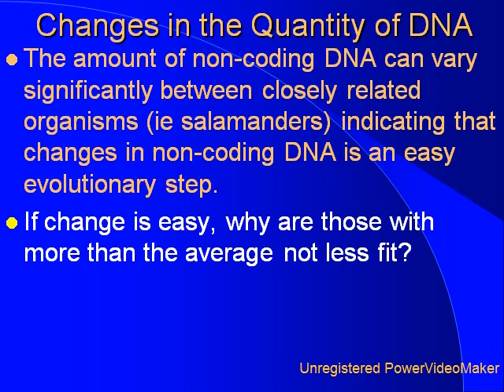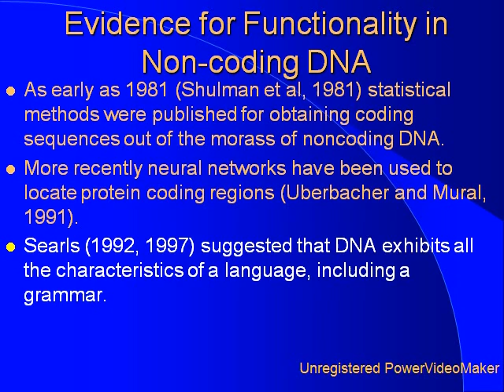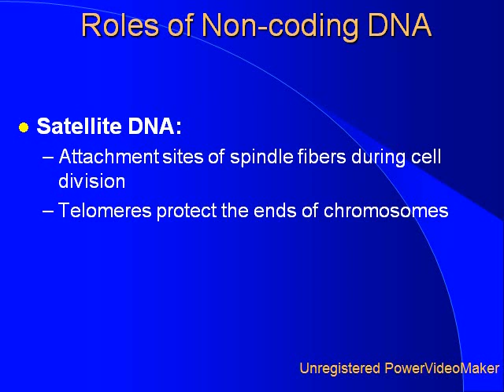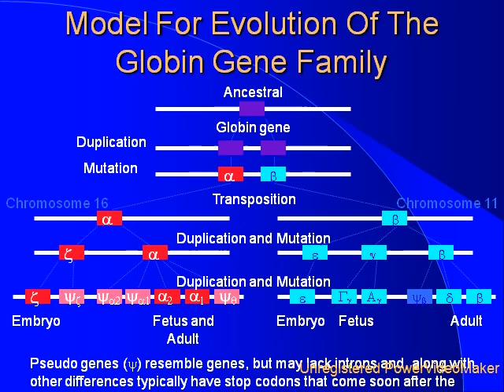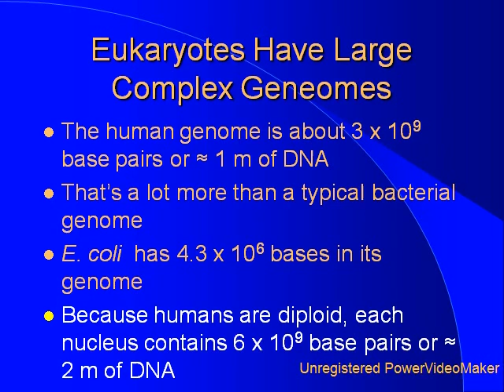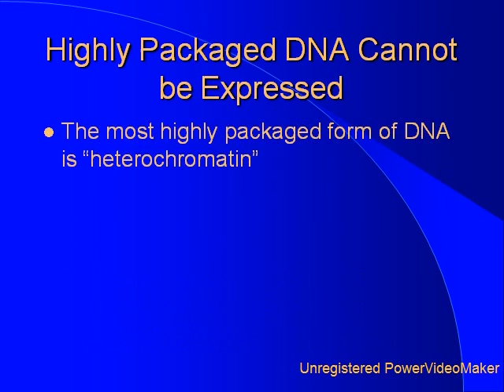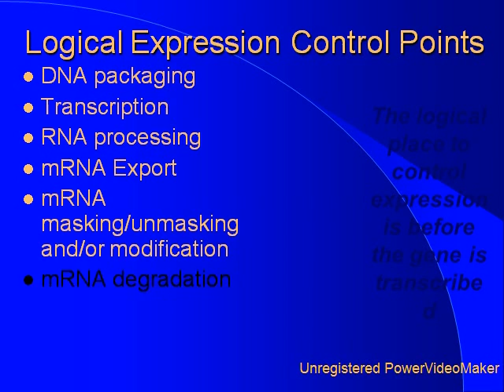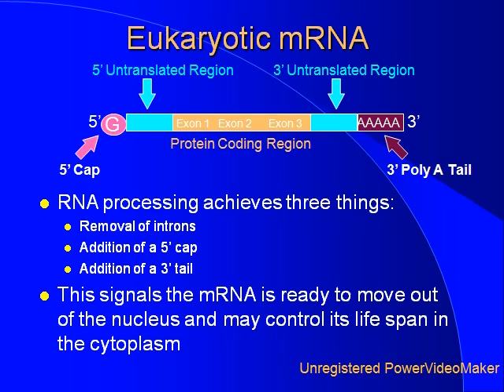A scientific Critique of the Function of Non-Coding DNA Part 2